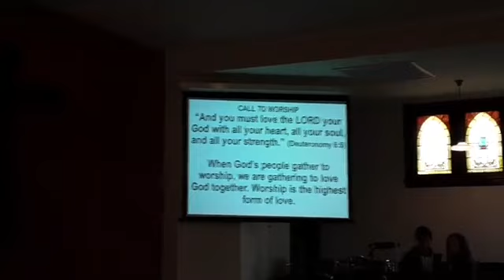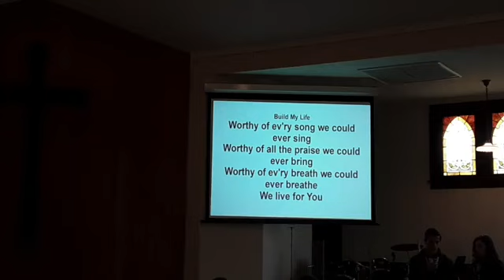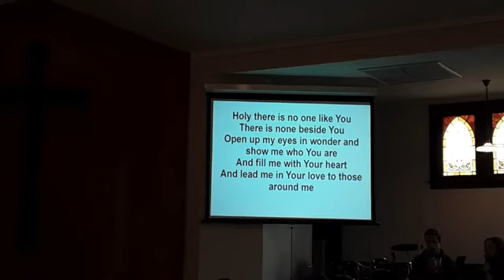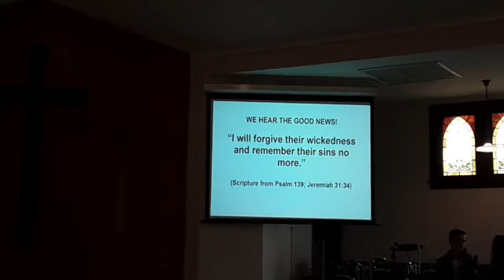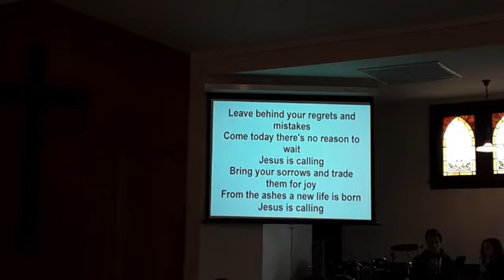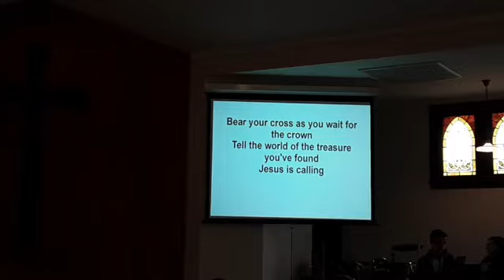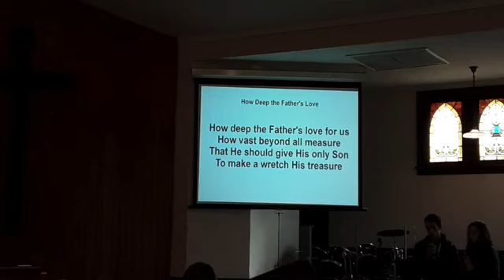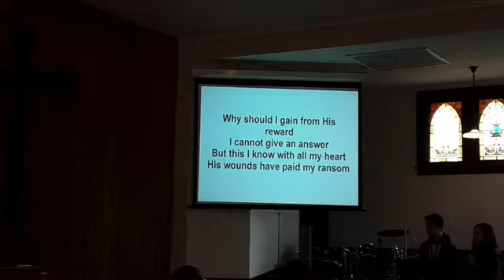Worship service for Sunday, March 21st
"The Gospel of John: Witnesses to the Son of God"
Message #54: Our Radical Mark of Identification

How do you advertise Christianity?